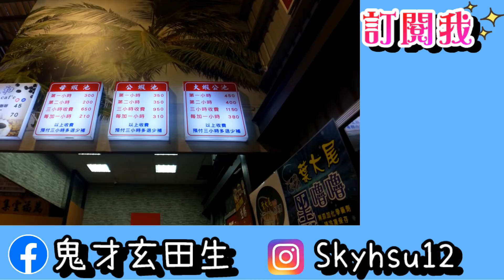【長短勾#2】風靡一時的神標。蝦彩110！！FT.鑫滿意釣蝦場.惡霸釣具《鬼才玄田生阿哲》台湾のエビ Shrimp fishing in Taiwan 대만에서 낚시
🔥晚上六點首播🔥

傳統釣組長短勾！

曾經是釣蝦新手的最愛！

釣具店一度賣到缺貨的...

釣具店、廠商、蝦場工商
合作拍片邀約請寄信箱

釣竿:紫晶6/7改4/5/6/7
母線:長度5.5尺，刺客1.0
子線:O圈海老9號勾
浮標:蝦彩110
餌料:兇餌、來不及勾餌、赤尾青
沾粉:兇釣蝦測試

鑫滿意釣蝦場
桃園市平鎮區南平路二段45巷55號